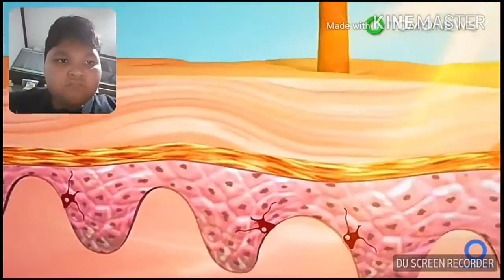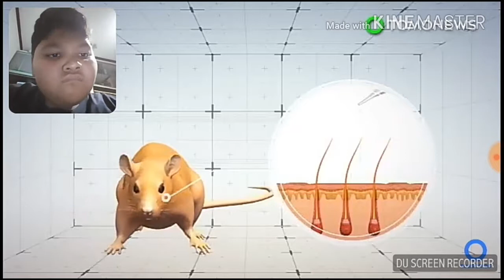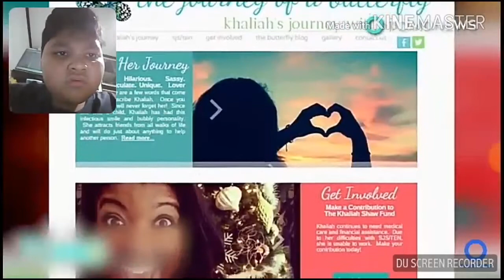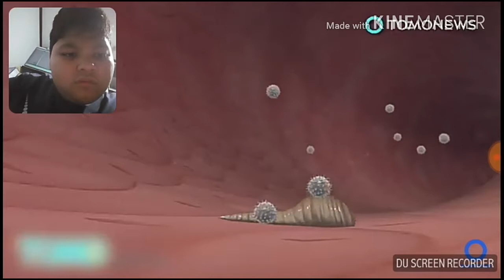Vlog#42 - Toddler allergic to water and more